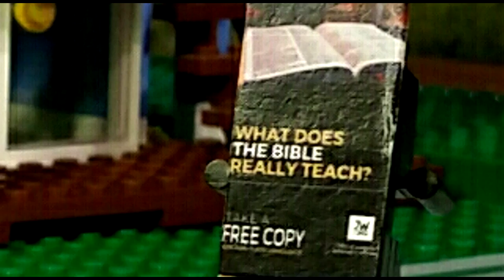Dubtown S01E01 - Lego Jehovahs Witness Cart Song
STOP MOTION ANIMATION - welcome to Jdub town
lego jehovahs witnesses do cart ministry with unexpected results.
cart song remastered.
@ 2:06 cart song parody of this